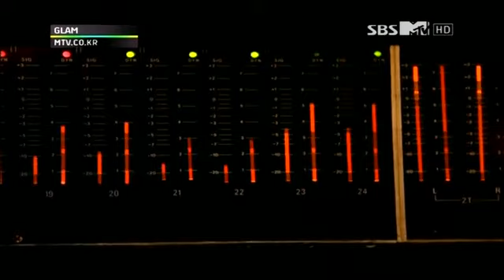GLAM - Heaven by Miso & Jokwon